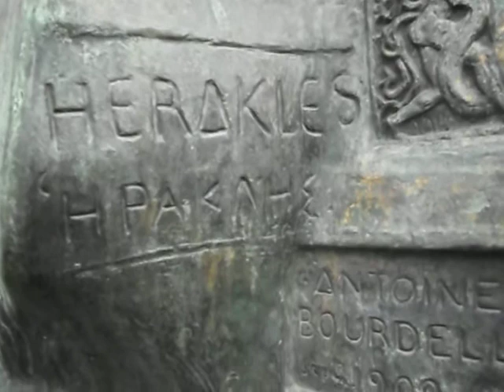Hercules the Archer is a 1909 sculpture by Antoine Bourdelle.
Heracles mata a los pájaros del lago Estinfalia, 1909. Emile-Antoine Bourdelle
Estatua en bronce dorado
Alt. 248; Anch. 247; P. 123 cm.

Heracles arquero , realizada en 1909, es la escultura más conocida del escultor Antoine Bourdelle. Representa uno de los doce trabajos de Heracles, en el que

debe abatir los pájaros del Estínfalo.

Surgió a partir de un encargo del financiero y mecenas Gabriel Thomas. La obra inicialmente iba a ser de un sólo ejemplar según los deseos de Gabriel Thomas.

Presentada en el Salón de la Sociedad Nacional de las Bellas Artes de 1910, la escultura de bronce dorado causó sensación. Posteriormente se hiceron en total

diez copias una de las cuales en la que vemos aquí y se encuentra en la Plaza Dante en el barrio de la Recoleta

En El arquero Heracles el artista pone de manifiesto su admiración por el arte clásico. A comienzos del siglo XX, sin adscribir a los movimientos de

vanguardia y buscando alejarse de las formas académicas, Bourdelle recupera las formas de la escultura griega arcaica y las de la Edad Media. Por una parte,

encuentra en las obras del pasado un orden arquitectónico, esencial; por otra, los personajes míticos lo acercan al humanismo que supone amenazado por la

modernidad. En este sentido, reinterpreta el mito de Hércules/Heracles, quien en uno de los trabajos debe eliminar con sus flechas las aves del lago

Estínfalo. El cuerpo del héroe expresa el movimiento cargado de tensiones que se revela en la musculatura y en el equilibrio dinámico de los miembros.

Esta obra—de ruptura con el espíritu romántico de Rodin— establece una bisagra en la historia de la escultura del siglo XX: la integración de las líneas

planas y los vacíos que demarcan hacen del espacio un volumen, abriendo las puertas del arte escultórico a la modernidad.

El Arquero: ubicación exacta en el mapa: geo:lat=-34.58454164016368 geo:lon=-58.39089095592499